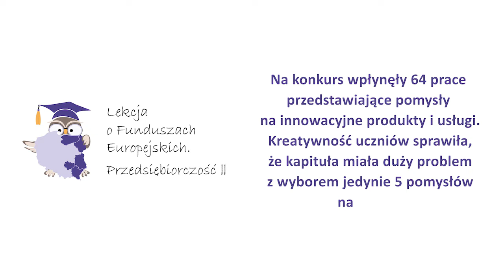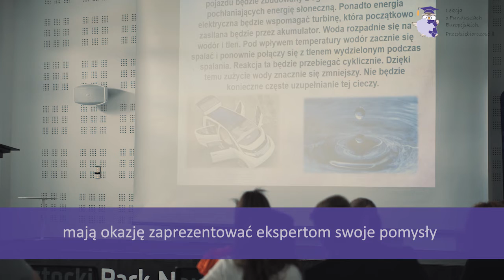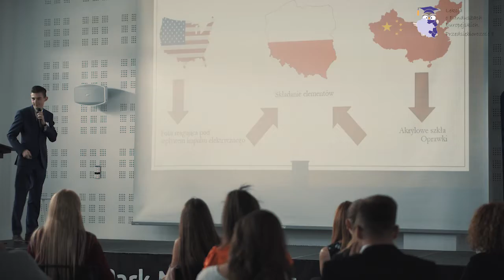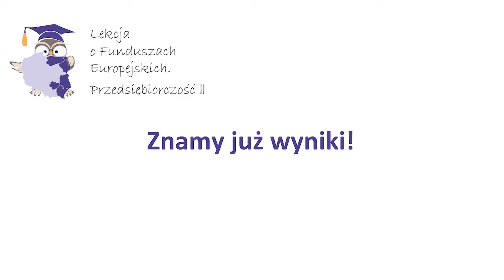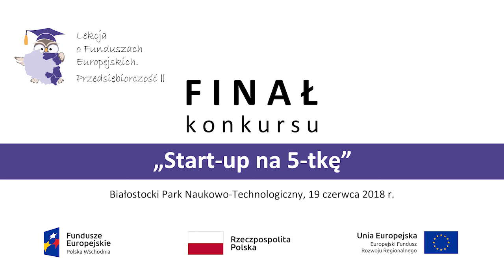Finał konkursu "Start-up na 5-tkę"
Film przedstawia wydarzenie finałowe konkursu "Start-up na 5-tkę", które miało miejsce 19 czerwca 2018 r. w Białymstoku. Konkurs odbył się w ramach akcji edukacyjnej "Lekcja o Funduszach Europejskich. Przedsiębiorczość II", której organizatorem jest Departament Programów Ponadregionalnych Ministerstwa Inwestycji i Rozwoju.